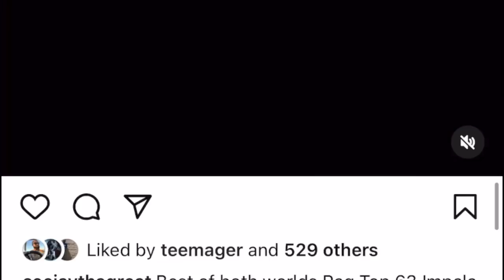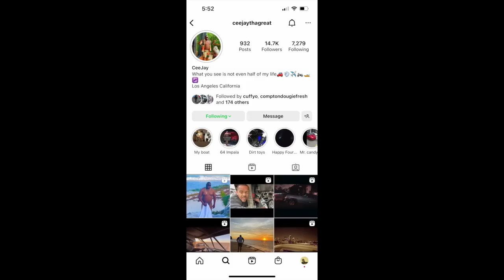1963 CHEVROLET IMPALA CONVERTIBLE FRESH OUT THE PAINT SHOP! + NEW YEARS DAY READY!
You can now enter to win my “SILVER BULLET GIVEAWAY”🔥 You now have a chance at winning my Lifted Chevrolet Silverado 1500 with all the extra goodies 💦 (king shocks / lift kit , 22 x 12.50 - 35s , subwoofers, tv “you can watch movies”, runs like champ!) + my 2019 ROADGLIDE special ✅ Its getting POWDERCOATED frame ,  wet paint , built motor ,23-18 , 18 bars , exhaust , custom seat etc!✅
❌ALL YOU HAVE TO DO IS COP ANY KEY CHAIN ON MY WEBSITE! ❌
ALL KEY CHAINS $25 TODAY ONLY🏆
SLIDN NOT HIDN KEY CHAIN✅
SLIDN KEY CHAIN✅
BUILTBYDRE KEY CHAIN✅
ENTER HERE:

18 inch Bars  Multiple Winners🔥
ENTER BELOW FOR $5!